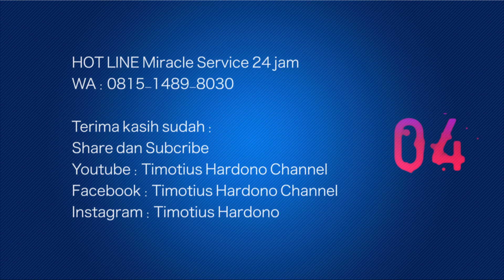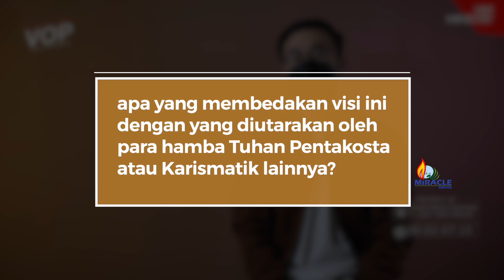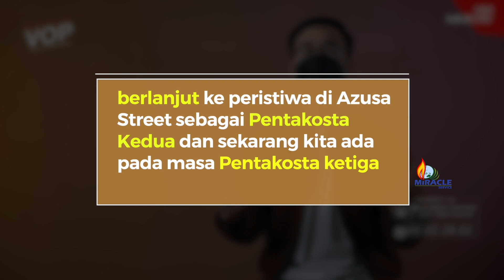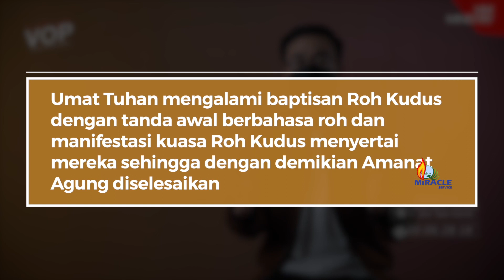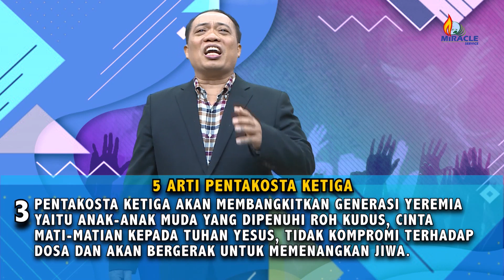Ibadah Online 14.11.21 || MERUBAH PANDEMI JADI AKADEMI || Ps.Timotius Hardono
GBI MIRACLE SERVICE INDONESIA
Ibadah GBI MIracle Service Kuningan City , Axa Tower lt 36 #1&7
Jl Prof Dr. Satrio Kav 18 , Kuningan city. Setia Budi , Jakarta Selatan 12940

Jadwal Ibadah Minggu (Umum) Virtual 1
Setiap Minggu Pkl.10.00 wib
Via Virtual ZOOM
ID.Meeting : 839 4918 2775 Password : 691067
Live Youtube : MIRACLE SERVICE Channel

Jadwal Ibadah Minggu (Umum) Virtual 2
Setiap Minggu Pkl.16.00 wib
Via Virtual ZOOM
ID.Meeting : 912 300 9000 Password : YESUSBAIK

IBADAH MIRACLE SERVICE
Jl.Affandi – Gejayan YOGYAKARTA
MOTIVATION HALL
(Belakang Bank Mandiri Jl.Affandi Gejayan)

Jadwal Ibadah Minggu (Umum) Virtual
Setiap Minggu Pkl.09.00 wib
Via Virtual ZOOM
ID.Meeting : 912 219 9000 Password : msjogja
Live Youtube : GBI Miracle Service Jogja Channel

Jadwal Ibadah Minggu (MIRACLEKIDS) Virtual
Setiap Minggu Pkl.08.00 wib
Via Virtual ZOOM
ID.Meeting : 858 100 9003 Password : kids
Live Youtube : JogjaMiracleKIDS Channel

Jadwal Ibadah Minggu (Youth) Virtual
Setiap Minggu Pkl.17.00 wib
Via Virtual ZOOM
Live Youtube : Influence Generation Channel

Miracle Service TV :
On Indovision Channel 70 LIFE

Program TV Mingguan
MIRACLE SERVICE
setiap Jumat sd Minggu

RCTI+
Online RCTI+ 24 jam

Online ONFIRE  with JESUS